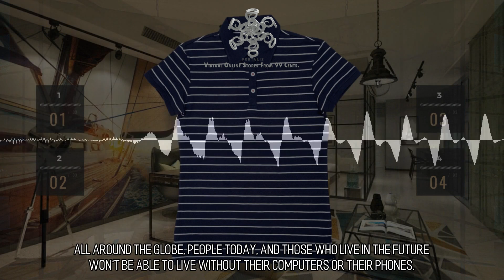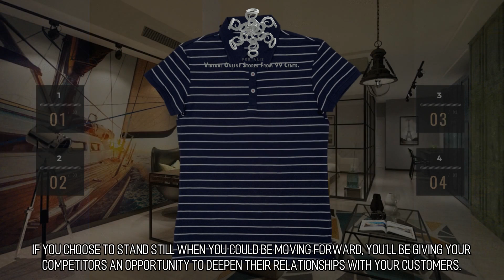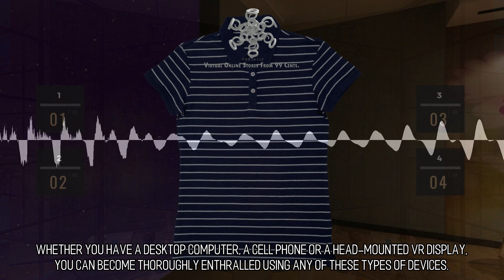Easy On The Eye and Glamorous Virtual Stores :: Scene 980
Virtual Reality Web Site Design. We are your one stop shop for superior, cost effective web design services. We're your one stop shop for all things associated with bringing your products to life with web based Virtual Reality!. Adoption on Mass Scale. The virtual reality compatible sites that we create are intended to operate beautifully on your desktop computer, your mobile device, your own tablet device, or even a head mounted VR device if you have one. All around the globe, people today, and those who live in the future won't be able to live without their computers or their phones. This produces an immense opportunity to reach people. to learn more.